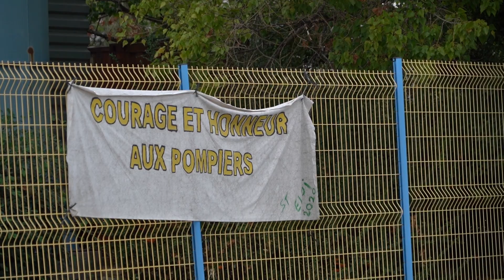Immersion : CIS Gémenos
Immersion au cœur du centre d'incendie et de secours de Gémenos.

« Poussez la porte des casernes et venez à la rencontre des Pompiers13 ».

Voilà le principe de cette vidéo que nous vous proposons dès aujourd’hui. L’idée ? Quelques minutes d’immersion dans l’un des centres de secours qui maillent le territoire de notre département et depuis lesquels les Pompiers13 assurent chaque jour la protection des personnes, des biens et de l’environnement. Venez à la rencontre de ceux et celles qui se consacrent au secours de leurs concitoyens, jour et nuit.

Et merci de nous suivre !

Véhicules, vie du CIS, interventions, tout y est ...